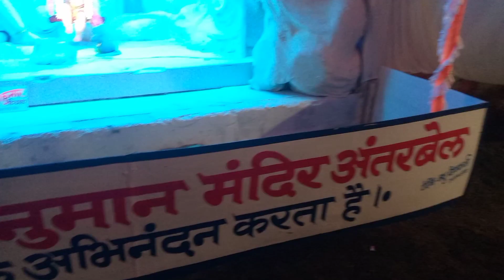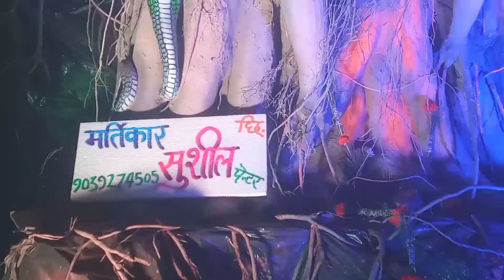छिंदवाड़ा में गणेश जी की कुछ सुंदर प्रतिमाएं 😍🙏 | GANESH UTSAVA CHHINDWARA